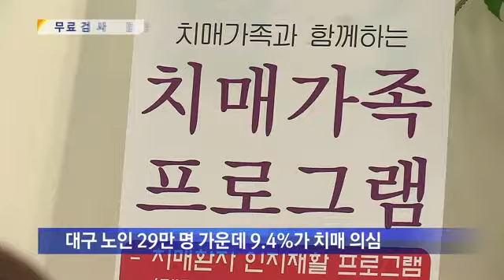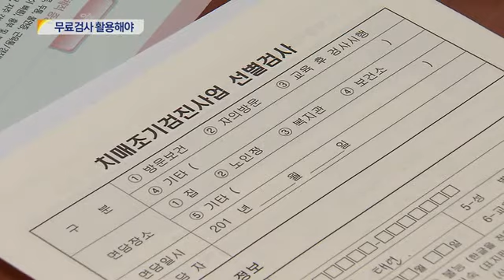[대구MBC뉴스] 치매 조기 진단 중요하다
내용: 치매 조기 진단 중요하다 - 이태우 기자